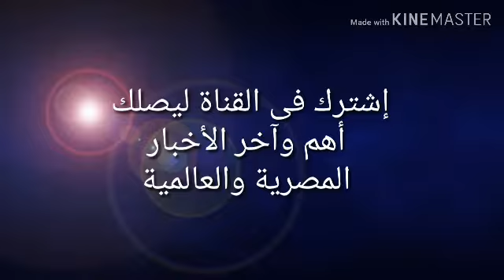مؤسسة فلسطينية تكرم وتمنح إلهام شاهين لقب "سيدة الأرض"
مؤسسة فلسطينية تلقي العام شاهينب سيدة الارض